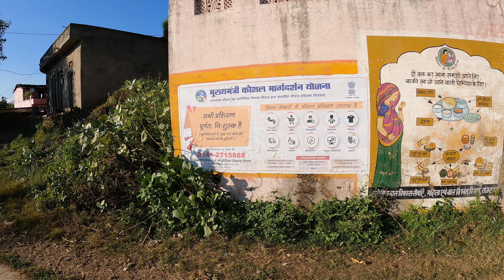Hiking my way down to a strangers place in remote Indian village (वाटी)